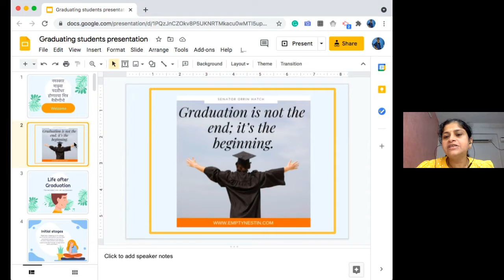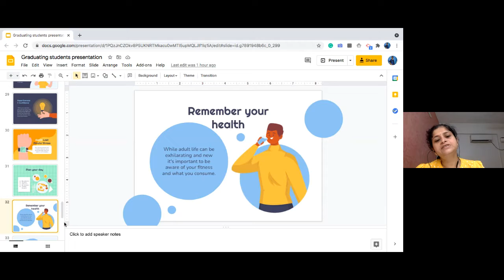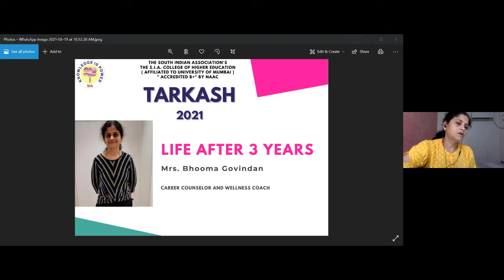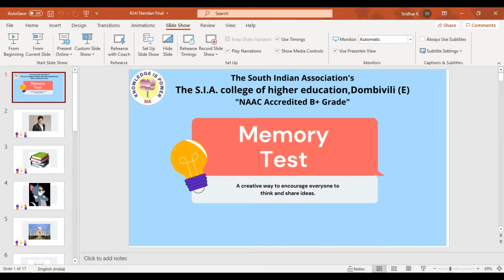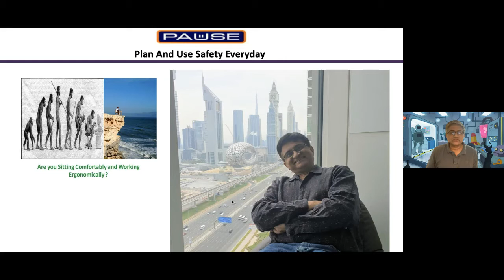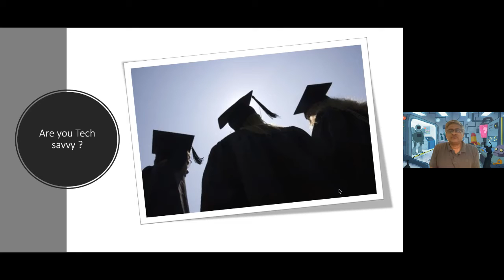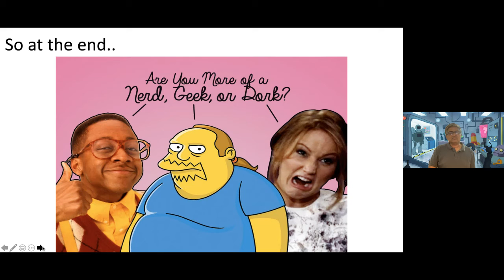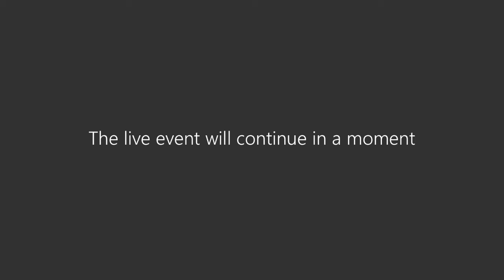Tarkash 2021_ Day 2 _ Session 1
Day 2 of Tarkash had lot more to offer. Life after 3 years was about staying focused during those 3 years so that the next 30 years is going to be the best. The Session was facilitated by Mrs Bhooma Govindan an expert Student Counsellor. Business Intelligence and Decision making is an upcoming area and offers a lot of opportunities for students to pursue a career as data analyst. Mr Shankar Rajagopalan with his diverse expertise touched upon the current covid crisis resulting in data requirement for several decisions and explained with practical examples the relevance of this topic for students